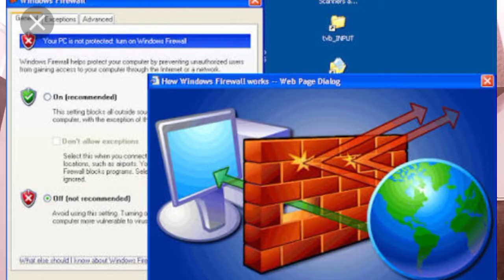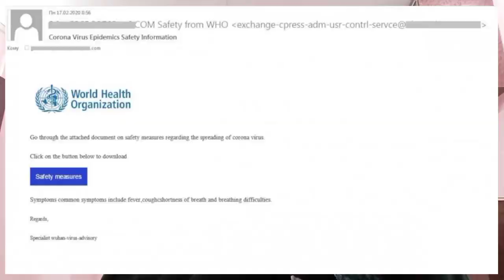scammer attack/reall/💯%/stay alert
logo_logo-color

icon-marketing-white
15-Minute Guide to Client-Side Online Skimming Attacks
Learn about online skimming attacks and how your website may be vulnerable to data leakage
Online skimming incidents have increased dramatically over the past few years. Cybercriminals such as Magecart have injected malicious JavaScript code into thousands of web pages to successfully steal millions of credit card numbers in real time from some of the largest retailers, including Macy's, TicketMaster, Forbes, Nutribullet and more.

It takes over 200 days on average to identify and contain a data breach. Web skimming attacks are particularly difficult to detect because your infrastructure does not need to be breached for your website to be exploited; attackers can target JavaScript files within the many third-party libraries utilized on your website.